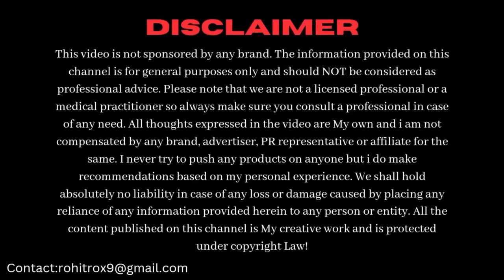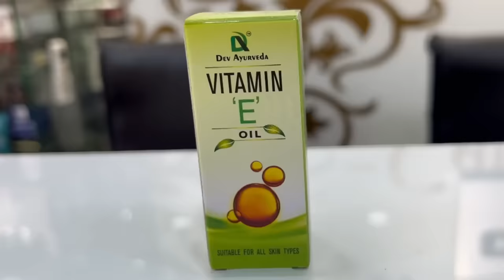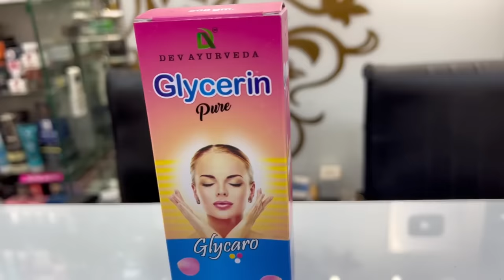1 रात में Skin चमक उठेगी with DIY Gold Night Cream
In this video we’ll prepare an amazing Night Cream that will transform your skin instantly and will give you lighter & brighter skin.

Products discussed in the video:

1)Vitamin-E Oil-₹200
2)Glycerine-₹98
3)Wow Aloevera Gel-₹299
4)Kesar